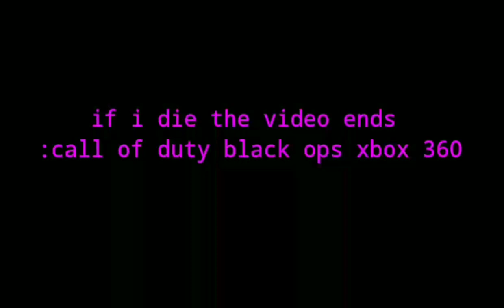if i die the video ends :call of duty black ops zombies. xbox 360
if i die the video ends :call of duty black ops zombies we are playing on xbox 360

sorry for the quality i own a xbox 360 and i have a android phone the camara moved a bit so i couldn't crop the video good

its john f Kennedy vs zombies
enjoy the video pls

you wouldn't get high quality videos but this is enough ig still saving my money for a new console